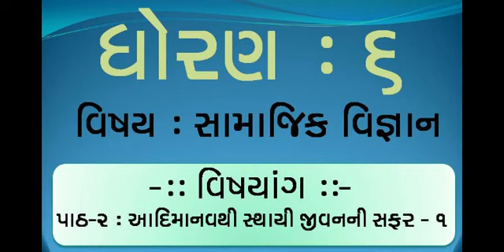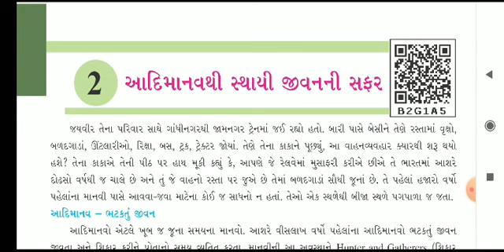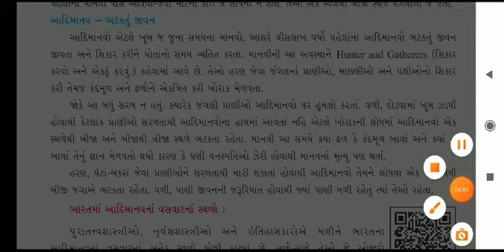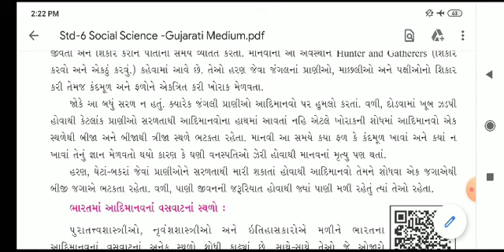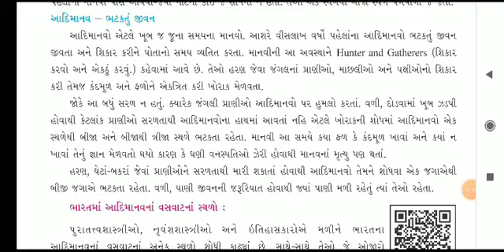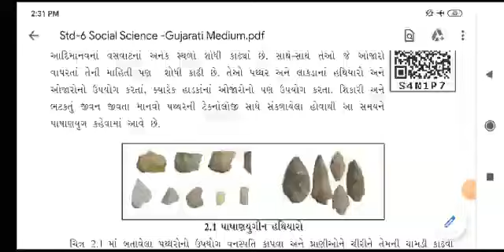ધોરણ ૬ | સા. વિજ્ઞાન | પ્રકરણ ૨ - આદિમાનવથી સ્થાયી જીવનની સફર | Part 1 | જે.બી. & કાર્પ વિદ્યા સંકુલ